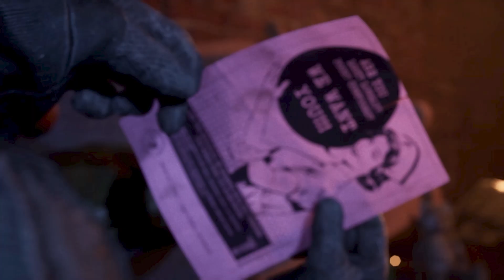The Outlast Trials on Insane Difficulty [All Main Trial Exams]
Program X is coming soon... but enjoy all the Main Trial Exams while that video's getting cooked! Mr. Soup joined in as Kris and I did more Outlast Trials... and we ended up beating the whole fricking game with that session :D